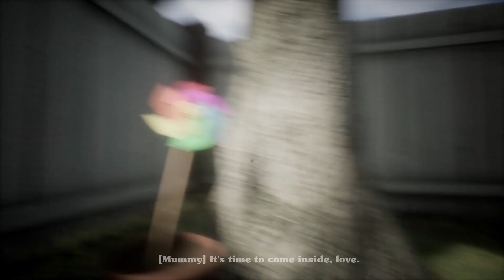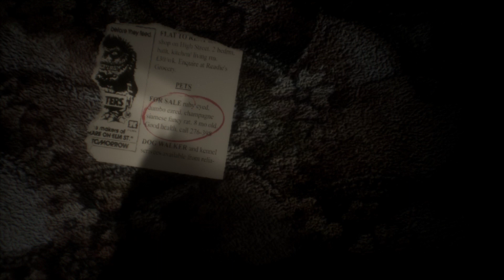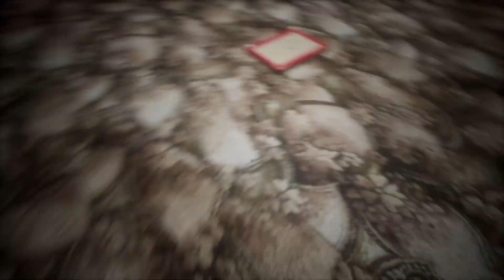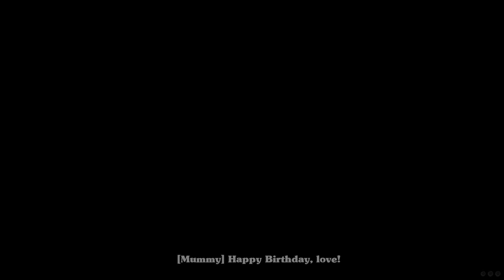НЕ ХОРОШИЙ ВООБРОЖАЕМЫЙ КРЫС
😻ЕСЛИ КОШЕЧКИ ХОТИТЕ ЧТОБЫ Я СДЕЛАЛА РЕКЛАМУ, ИЛИ ПРОРЕКЛАМИРОВАЛА ВАШ КАНАЛ ПИШИТЕ В ЛС ❤